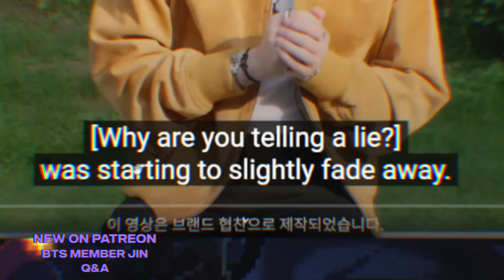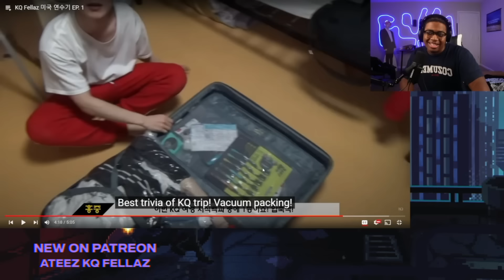Stray Kids "Chk Chk Boom" M/V MAKING FILM *This Wasn't A GREEN SCREEN?!!*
In this video I reacted to Stray Kids "Chk Chk Boom" M/V behind the scenes If you enjoyed this video make sure to CLICK THE LINK ABOVE AND JOIN US ON PATREON!!